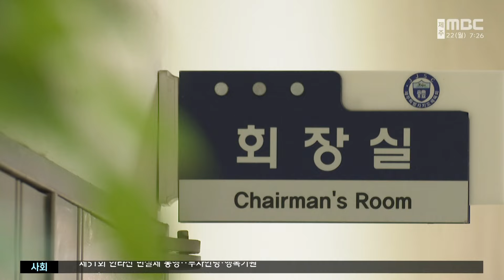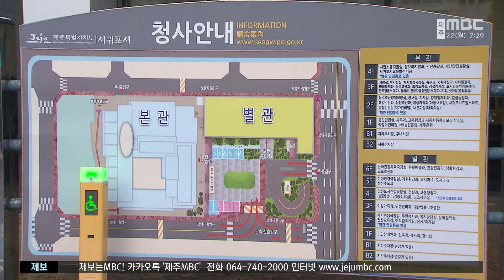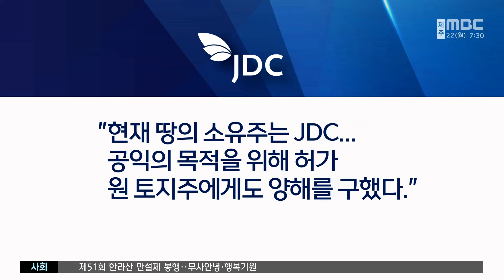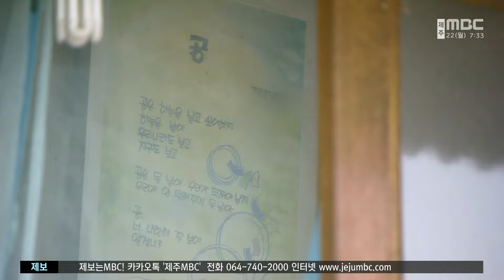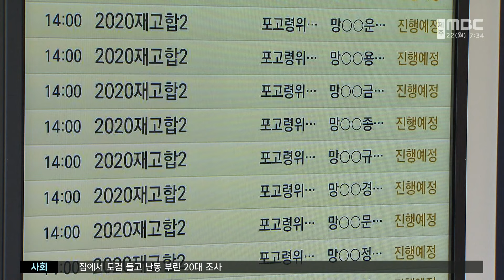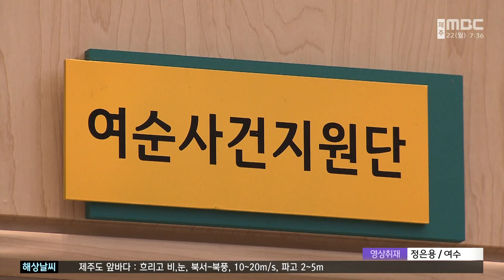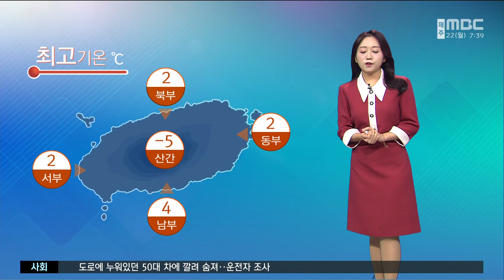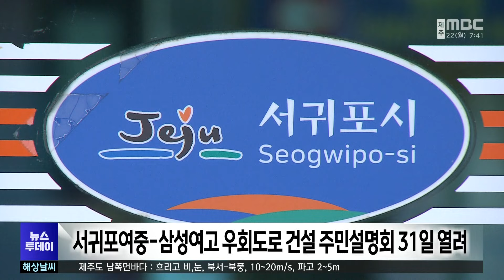뉴스투데이│2024년 1월 22일(월)